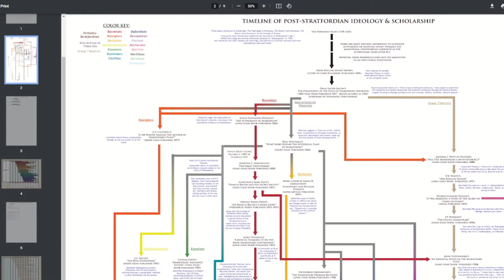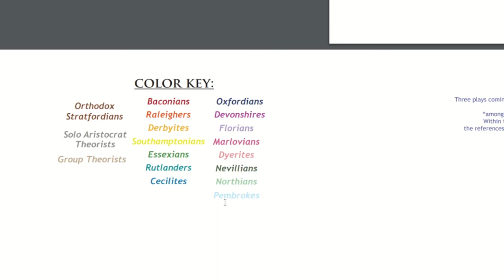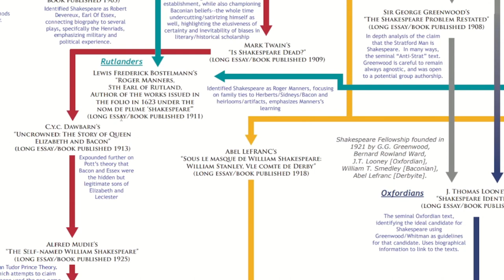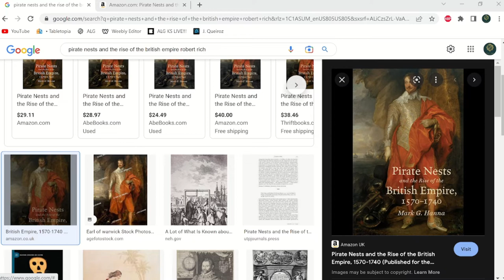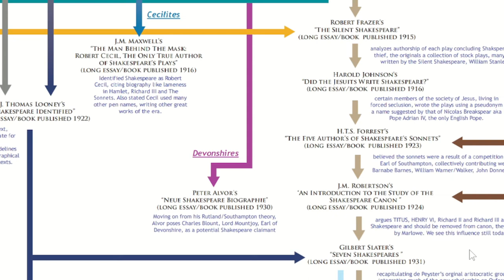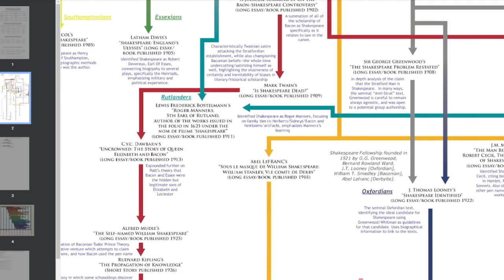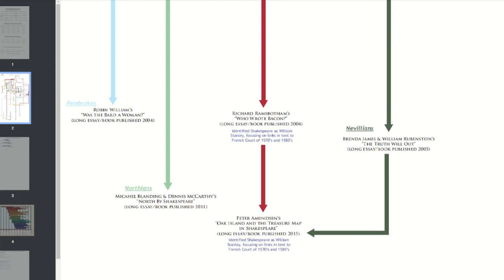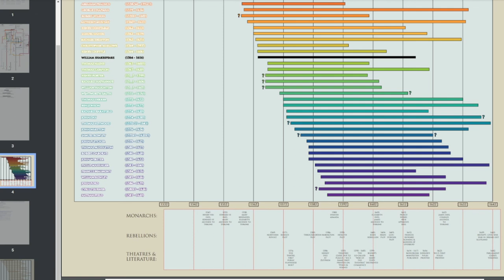A History of Shakespeare Questioning Pt.3 Ep#4 Shakespeare Authorship Series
Chance & Brady continue their dive into the actual history of the Authorship Question itself. We explore how the different candidates and methodologies used to argue for them came to be and their progression, attempting to move us to the modern era of thought.

All with the aid of Chance's fancy custom flowchart, which has still yet to reach its final form.